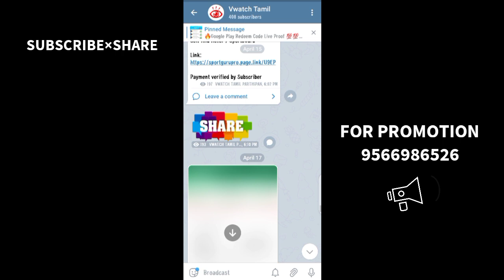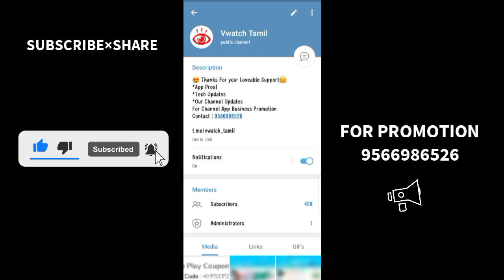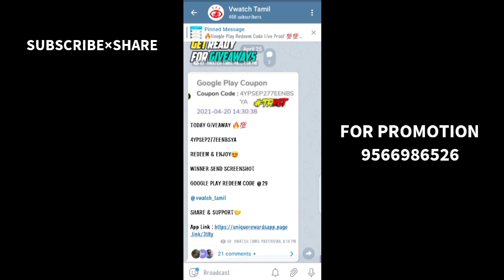Get Free ₹29 Unlimited Google Play Gift Card Redeem Code Giveaway 2021 | Redeem Proof | Vwatch Tamil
VWATCH TAMIL
google play gift card tamil,
google play gift card earning app tamil,
google play gift card generator,
how to purchase google play gift card,
google play gift card by paytm,earn google play gift card 2021,
earn google play gift card instantly,
earn google play gift card by playing games,
how to earn google play gift card redeem code,
how to earn google play gift card daily,
how to earn $10 google play gift card daily,
how to earn google play gift card online,
earn google play gift card payment proof,
how to earn google play gift card with proof,
refer and earn google play gift card,
spin and earn google play gift card,
scratch and earn google play gift card,
how to earn google play gift card very fast